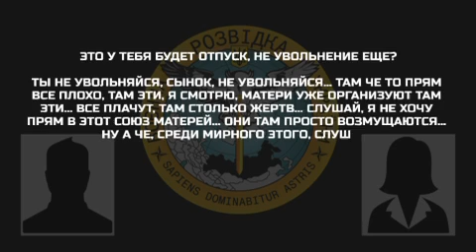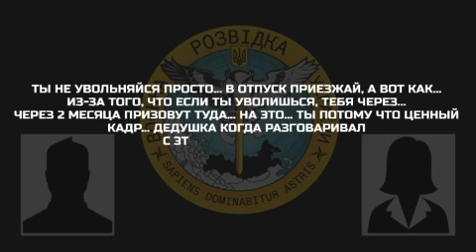«СЛУШАЙ, Я НЕ ХОЧУ ПРЯМ В ЭТОТ СОЮЗ МАТЕРЕЙ…ЧТО ЗА «РОДИНУ ЗАЩИЩАТЬ»? КТО НА НАС НАПАЛ?»